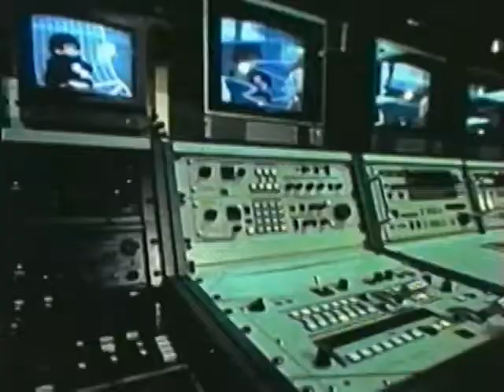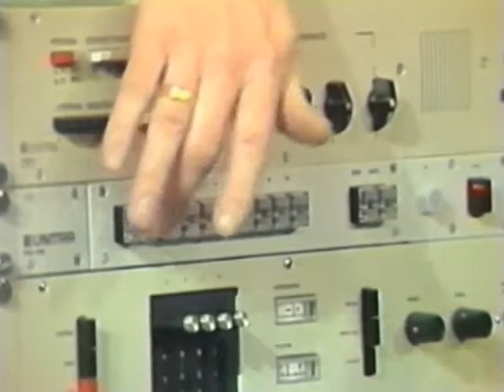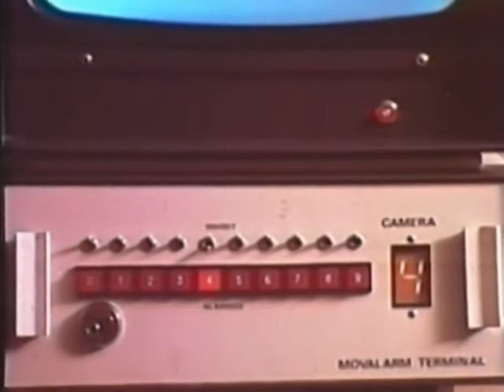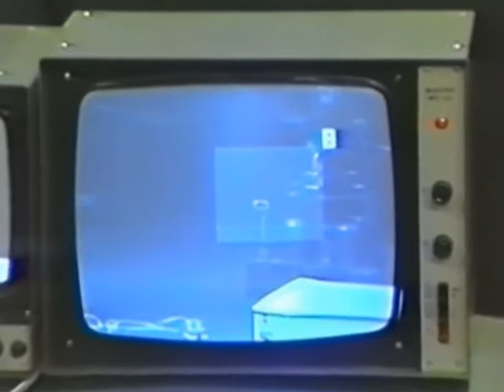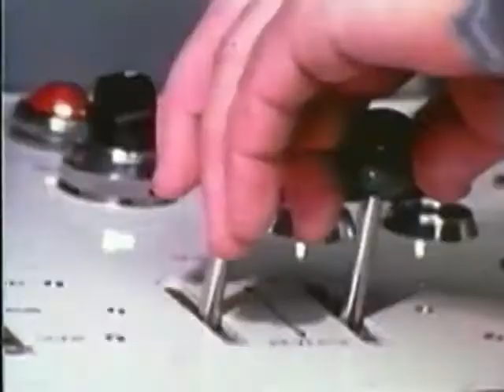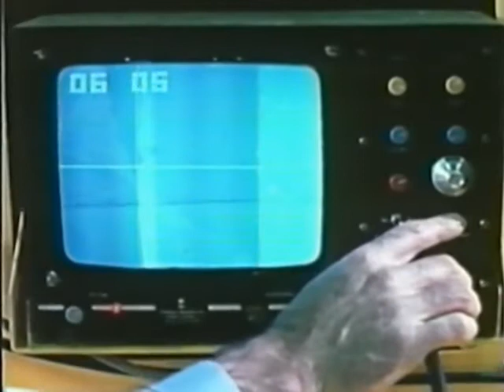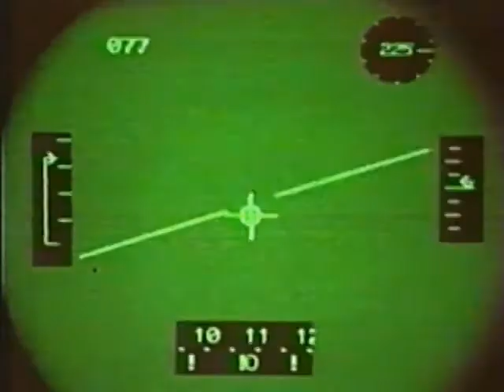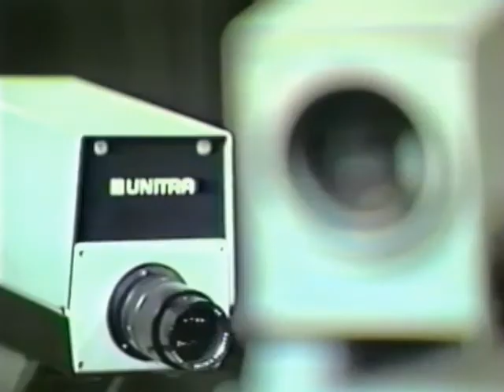Sonda - Nie do Ukrycia - 430 - 04.02.1988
Zastosowanie telewizji przemysłowej i kamer termowizyjnych
Nr odcinka : 430
Nr odcinka dostępnego : 138
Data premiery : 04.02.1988